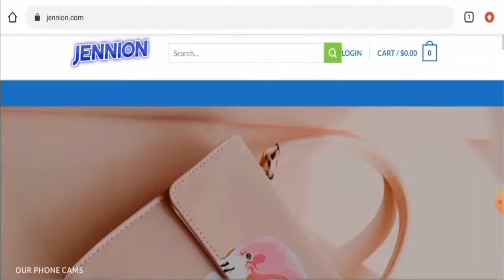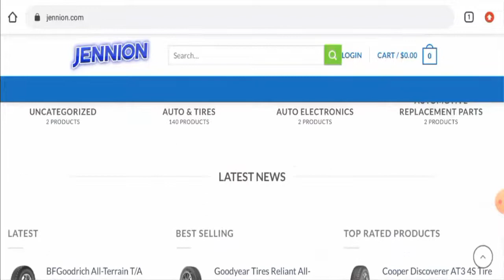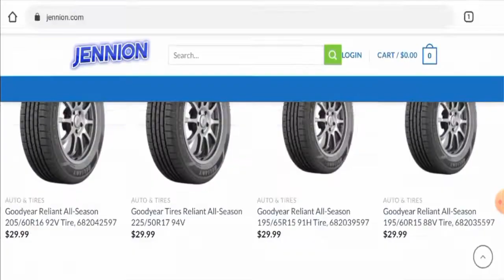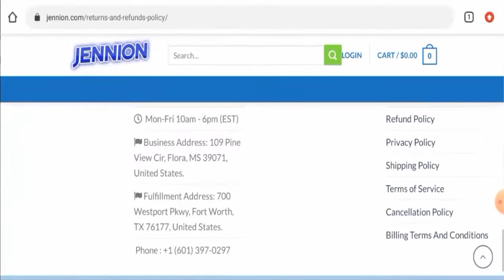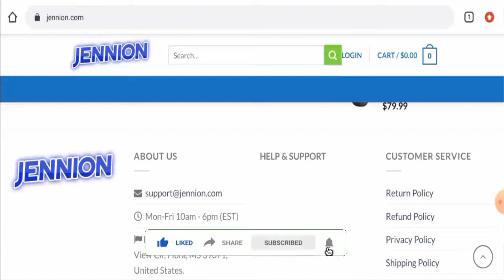Jennion Reviews (May 2022) - Is This A Scam Site? Find Out! | Scam Inspecter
Do you want to know about Jennion Reviews?  Watch this video till end because in this video you will get to know about the legitimacy of the site.

Business Address: 109 Pine View Cir, Flora, MS 39071, United States.

Fulfillment Address: 700 Westport Pkwy, Fort Worth, TX 76177, United States.

Scam Inspecter